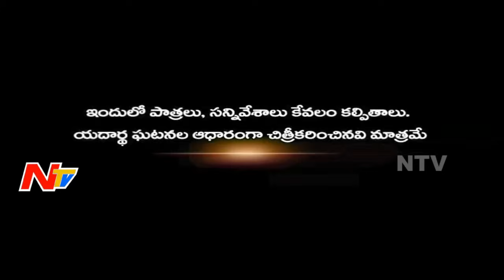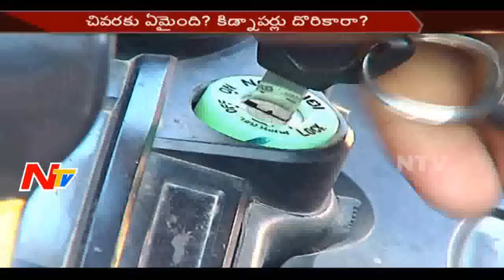సినిమా స్టైల్‌లో కిడ్నాప్‌ ఎలా జరిగింది? || కిడ్నాపర్లు పెట్టిన ఖండిషన్‌ ఏంటి? || Aparadhi Full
సినిమా స్టైల్‌లో కిడ్నాప్‌ ఎలా జరిగింది? || కిడ్నాపర్లు పెట్టిన ఖండిషన్‌ ఏంటి? || Aparadhi Full Video || NTV